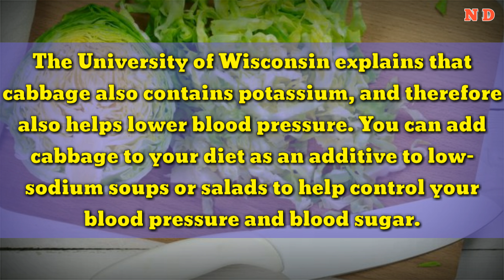Vegetables for Blood Pressure & Blood Sugar Control - Natural diabetes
Press the channel subscription button:( ) To regularly receive the latest videos from Youtube: natural diabetes